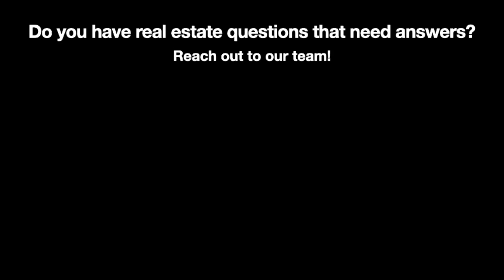Get Your Offer ACCEPTED! Tips, Tricks, and Hacks for the Modern Buyer.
Q&A Episode 19 with Rich Dallas

This week, Rich talks about important details for those looking to buy real estate in Pennsylvania.

Learn about the timelines for getting your offer accepted & the rules around counter-offers. And is a verbal real estate agreement enough in PA?